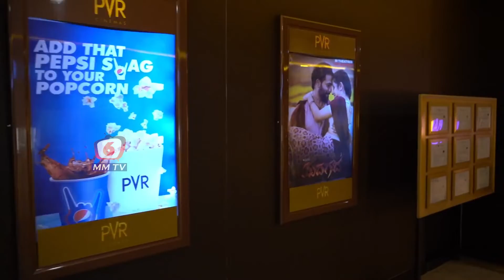Upcoming Movies Release Theaters and OTT July 3rd Week || 2022 || TELUGU MOVIES || 6MMTV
Thank you for your support to "6MMTV" channel🙏
All Tollywood movie updates, celebrity latest news, promos, teasers, trailers, movie promotional events & for much more entertainment related gossips please follow '"6MMTV' YouTube channel.